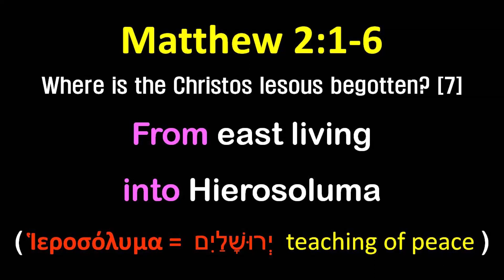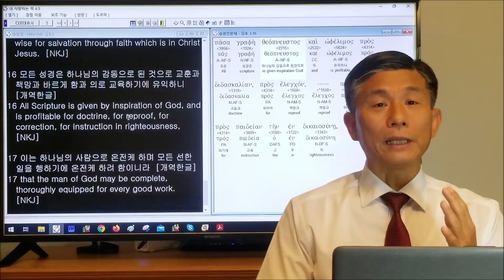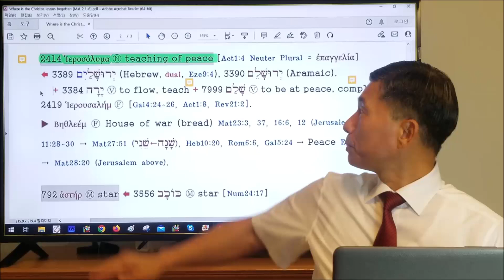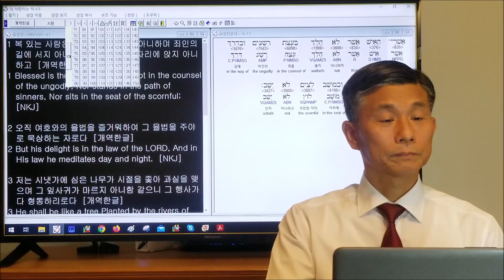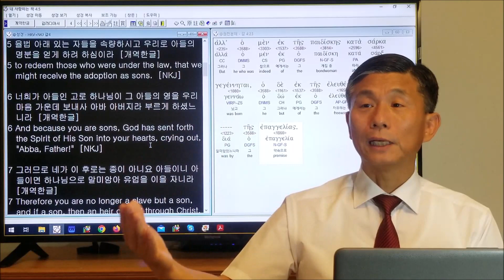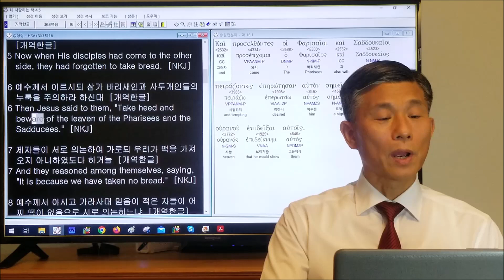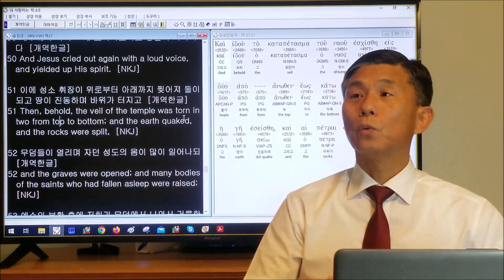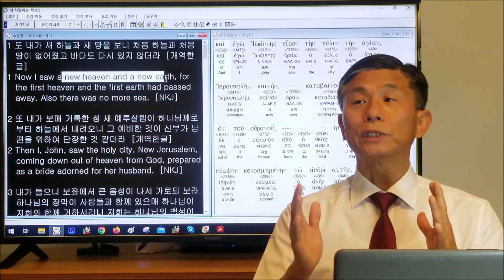Where is the Christos Iesous begotten? [7] [Mat 2:1-6] [Hierosoluma (i.e. Jerushalaim)]